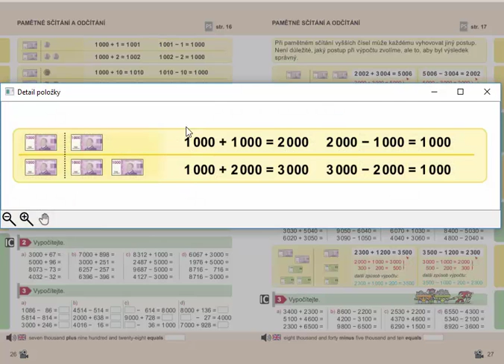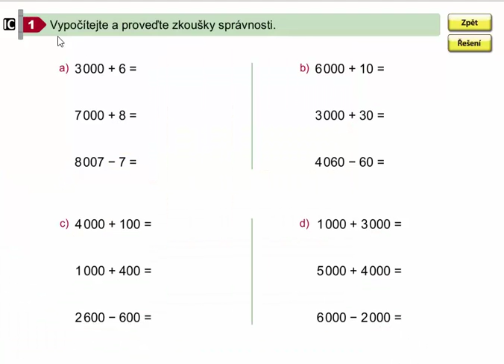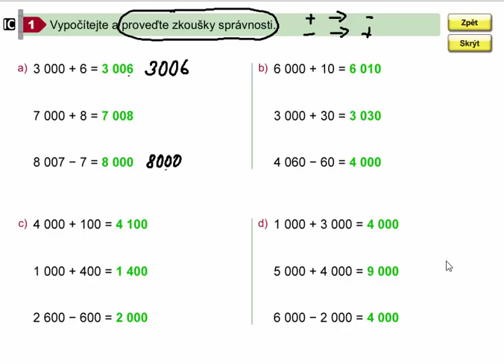Pamětné sčítání a odčítání do 10 000, Matýskova matematika pro 4.ročník, 1. díl, str. 26, cv. 1